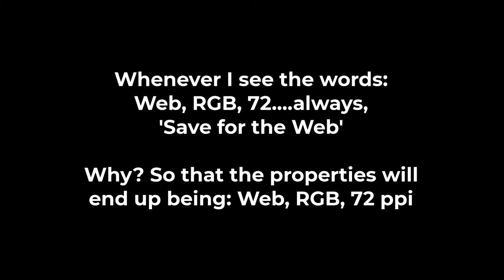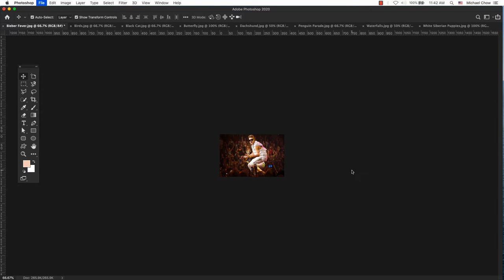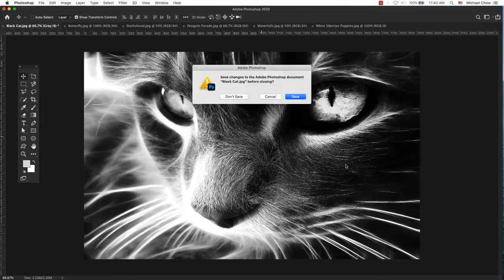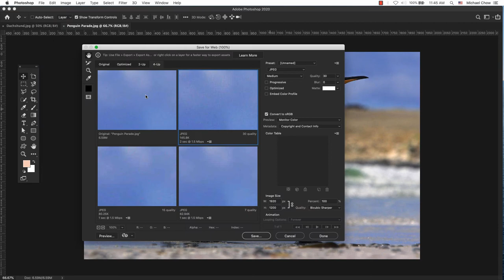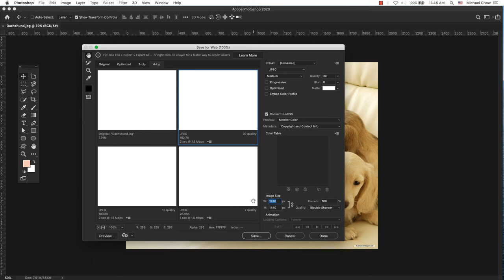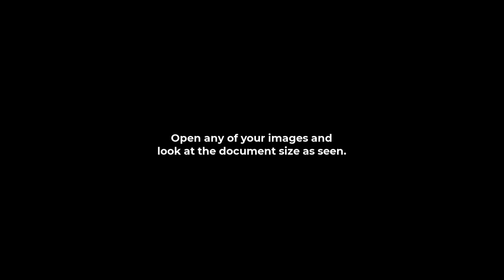Resize Resample Steps to Answers Assignment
Here are the steps and answers to the Resize and Resample homework assignment. Because some students have yet to hand in this assignment, I am sharing this link to you privately.

Need the original artwork for the assignment, either go to the school server, or grab it here:

⏱️ TIMESTAMPS:
Intro: 0:00
Bieber Fever:  0:35
Birds: 1:05
Black Cat: 1:33
Butterfly: 2:03
Waterfalls: 2:36
Penguin Parade: 3:22
Dachshund: 3:50
Siberian Puppies: 4:15

Chances are when you resize an image in Photoshop, you want to optimize the image for the web for faster download times. This is the first step in optimizing the image. The second step is using either tinypng.com or tinyjpg.com to further reduce the file size of the image.

🎧  Music by Konrad Piaseczny and Nathan Grout of Yes Yes Oh Yes,

ulearn.tech